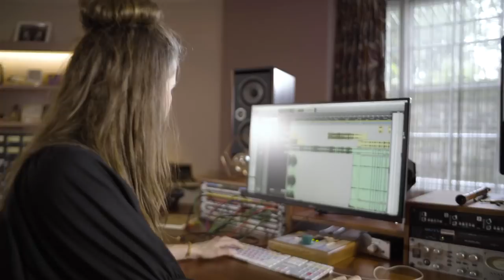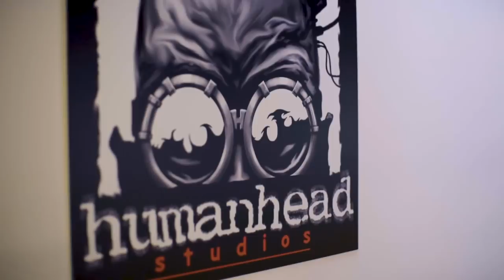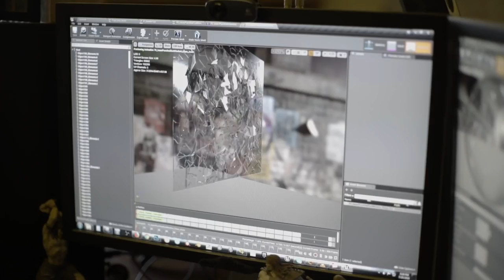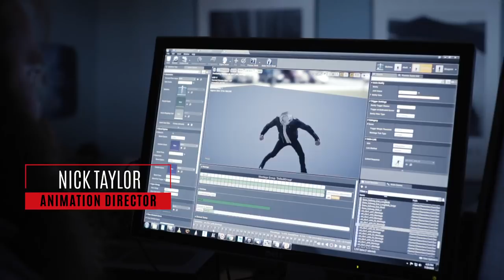The Quiet Man - "Who is The Quiet Man?" Video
Members of the development give a behind-the-scenes look at the upcoming game's core concepts and development process. The Quiet Man releases on November 1 for PS4 and PC.

Follow GameTrailers for more!